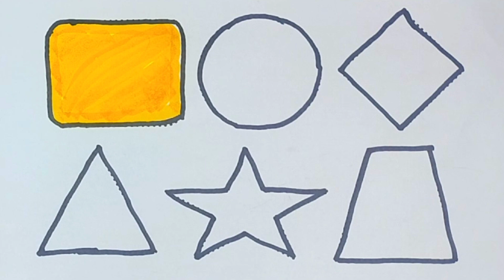Preschool Learning for toddlers Learn Shapes,Colors,Educational video for Kids | 2d shapes drawing